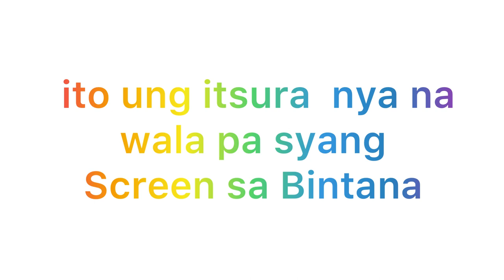Sliding Window with Screen / vlog #25